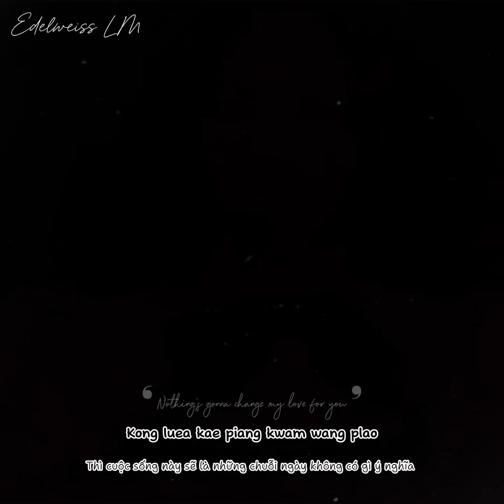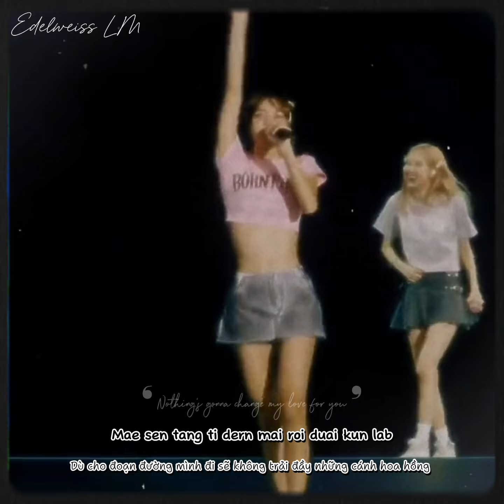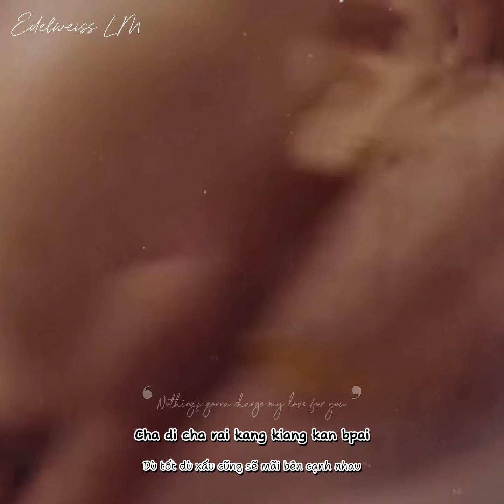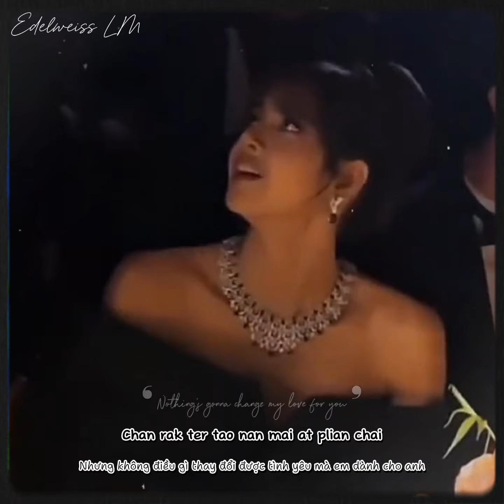#𝟓𝟓 ↳ NOTHING'S GONNA CHANGE MY LOVE FOR YOU ↲ • COVER BY CRAZYRIR •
LYRICS:

Hak wa chan mai mi ter koei yu kang chan muean kao

Kong luea kae piang kwam wang plao

Wela kong mun cha long

Lae chan cha mi tae ter ter kon ni rueai bpai

Ter tam hai chan nan man chai

Wa kuea ter tao nan ti ro

Rao kab fan ti dai mi ter

Chab muea lae dern kao bpai duai kan

Kot chan wai chab muea wai

Kae mi ter tao nan ko por laew

ĐK:

Chai kong chan nan mai at plian plaeng bpai

Prot chong rab ru ao wai chan cha rak kae ter

Chuea chai dai mai chan cha rak

Ter talot bpai samer mai prae plian

Mai wa wan prung ni bpen yang rai

Chan rak ter tao nan mai at plian chai

Mae sen tang ti dern mai roi duai kun lab

Kwam rak kong rao cha koei nam tang

Lae duang dao chai tang bpai

Chan cha kiang kang ter to bpai tuk tuk wan

Kae ter bpen ter tao nan ko por

Mai tong plian hai muean krai krai

Pan rueang rao mak mai duai kan

Cha di cha rai kang kiang kan bpai